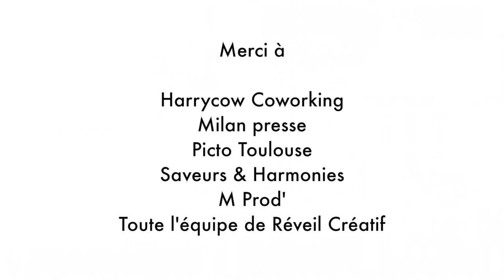Réveil Créatif #55 Valéry Lorenzo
Valéry Lorenzo est peintre amateur, musicien, photographe-auteur, il est aussi designer de lunettes depuis quinze ans pour Anne & Valentin.